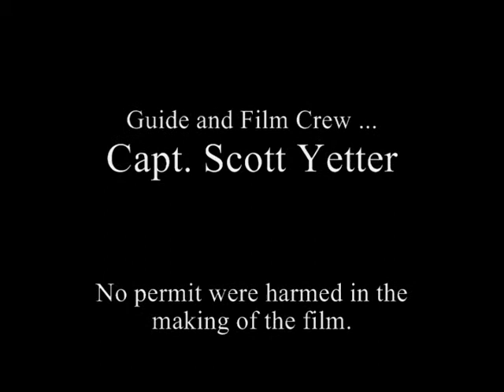Guides Day Off.. Permitopia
The weather and the fishing had been excellent this Nov. . Water temperatures in the mid 70's and light winds. Lots of big permit on the gulf edge along with some tanker sized cudas.   My friend Bo asked me to show him were I had been getting the permit...  I call it PERMITOPIA..